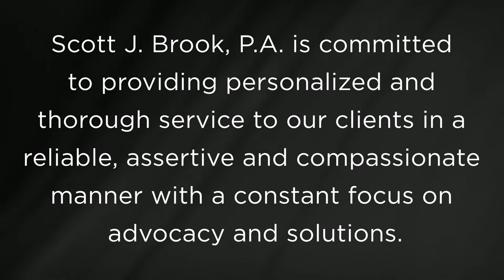Coral Springs Divorce Lawyer: Don't Be Reactive, Be Strategic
Scott J. Brook, P.A. 2855 North University Drive Suite 500 Coral Springs, Florida 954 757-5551
Scott J. Brook, P.A. is committed to providing extraordinary legal services to our clients in a compassionate, friendly and respectful manner. We have a constant focus on professionalism, Advocacy and solutions. As a Coral Springs law firm, we also show our dedication to community service. Scott Brook served as the Mayor of Coral Springs from 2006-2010 and is the current chairman of the Teen Project Leadership in Coral Springs.